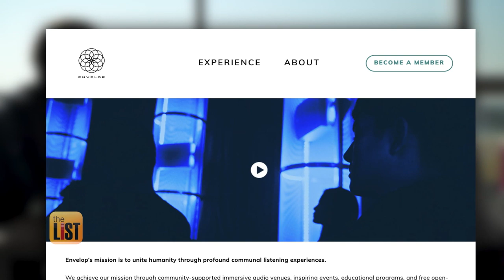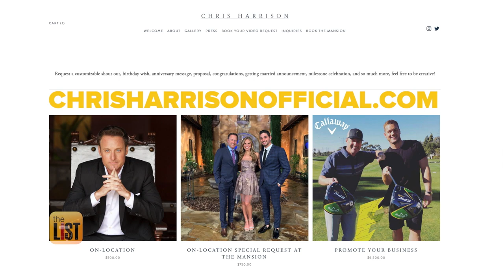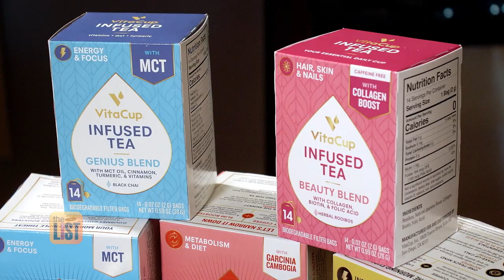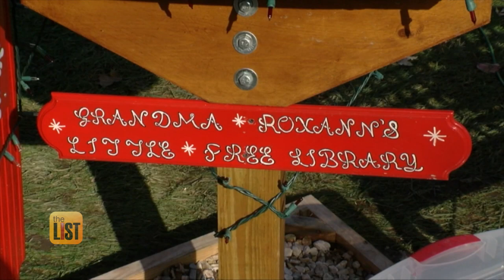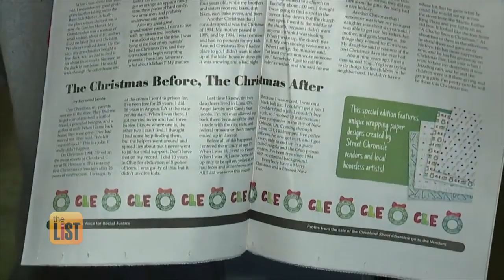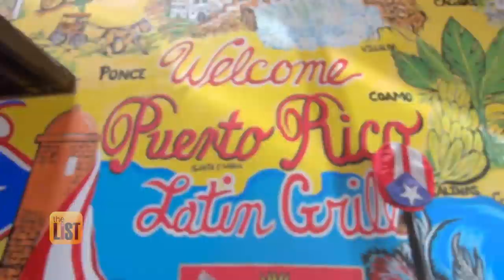How to Find Your Lost Dog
We hope our pups never go missing, but in the event that they do, it’s important to be prepared. For tips on how to find your lost dog, we turned to pet recovery specialist Babs Fry.